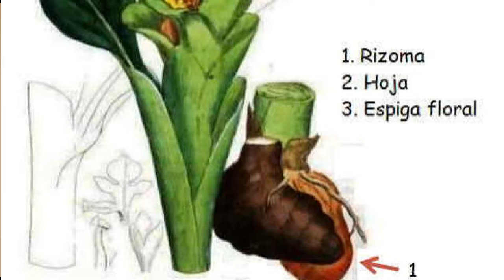Beneficios de la Curcuma